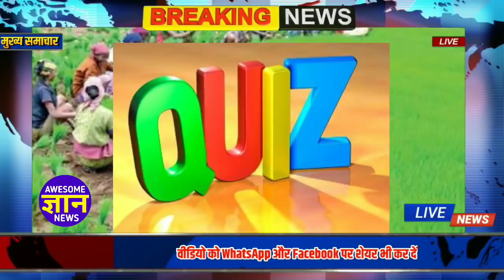Nonstop News |आज 7 जुलाई 2020 की ताजा ख़बरें | News Headlines| 7 July 2020, unlock 2 hindi news live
Nonstop News | आज की ताजा ख़बरें || News Headlines || 8 july | today news | Fatafat khabren || aaj ka taja smachar| Aaj ki taja khabar | awesome gyan hindi

आज 08 July 2020 का मौसम, mosam ki jankari january ka mausam vibhag aaj weather news

1. weather forecast
2. weather today
3. weather forecast india
4. weather report
5. rain weather
6. आज का मौसम कैसा रहेगा 2019
7. आज के मौसम का हाल
8. मौसम समाचार
9. मौसम विभाग
10. कल का मौसम कैसा रहेगा
11. आज के मौसम की जानकारी
12. आज रात का मौसम कैसा रहेगा
13. कल का मौसम कैसा रहेगा
14. आज का मौसम दिल्ली
15. आज का मौसम पंजाब
16. आज का मौसम उत्तर प्रदेश
17. आज का मौसम कैसा रहेगा 2020. आज रात का मौसम कैसा रहेगा
19. आज का मौसम दिल्ली
20. कल का मौसम कैसा होगा
21. आज का मौसम का हाल वीडियो 22. मौसम समाचार
23. कल का मौसम कैसा रहेगा 2020

Awesome Gyan Hindi देश का सबसे तेज़ी से उभरता हुआ न्यूज़ यूट्यूब चैनल है जहाँ आप देश, विदेश, विशेष खबर, राज्य, मनोरंजन, अध्यातम, खेल, व्यापार, शिक्षा, साहित्य, स्वास्थ्य, टेक्नोलौजी सहित तमाम तरह कि खबरें सबसे पहले देख सकते है । आज का न्यूज़ विडियो देखने के लिए यू ट्यूब पर टाइप करे | Awesome Gyan Hindi  को अपने फोन पर एक सेकंड में देखें देश और दुनिया की सभी ताज़ा खबरें ।

Awesome Gyan Hindi  is so fast growing news youtube channel where you can watch and read all the breaking news headlines such as national, international, sports, special news, business, education Literature, health, technology, government and public sector related latest news updates. Just type Awesome Gyan Hindi  on YouTube to watch news on mobile.

news
morning news
breaking news
Headlines News
nonstop news
news headlines
online news
aaj ki taja khabar
News website
aaj ka news
latest news
today news
samachar
bihar news
hindi news
BJP
modi news
pm modi news
up news
new rules
hariyana news
maharastra news
govnews
sonia gandhi
pm modi
narendra modi
amit shah
modi
India
supreme court of india
new rules
pakistan
india vs china
lac
imran khan
modi shah
pmc bank
watch
06 july news
05 July ka news
Fatafat khabren
Fatafat news
Headlines News
narendra modi
prime minister
Election news

Nonstop News | News Headlines || 08
 July || Fatafat khabren || today news || आज की ताजा ख़बरें || Awesome Gyan Hindi  in hindi